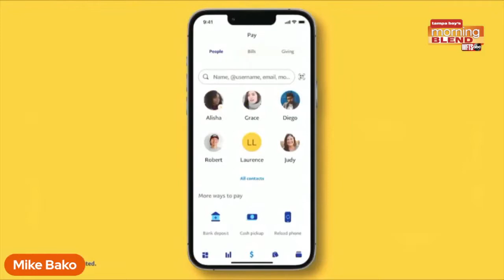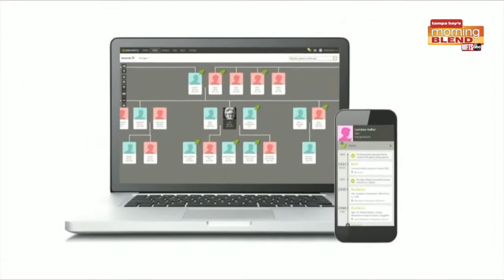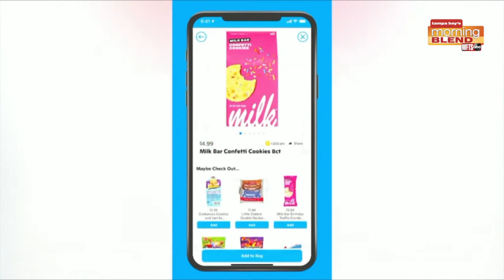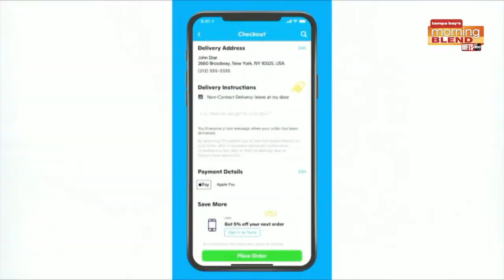Great Gifts for everyone this Holiday | Morning Blend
Great Gifts for Everyone this Holiday Season